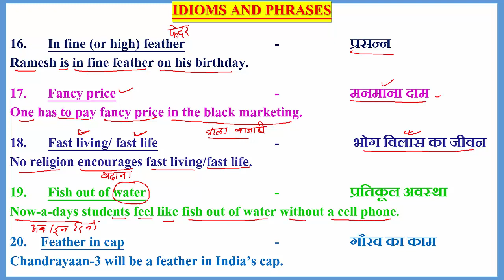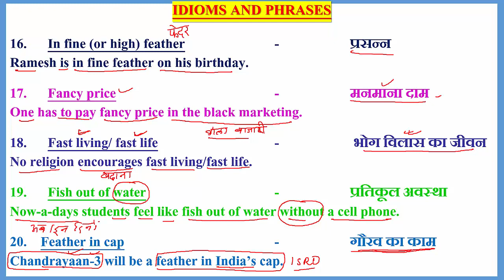IDIOMS_AND_PHRASES ENGLISH_GRAMMAR COMPETITIVE_ENGLISH LEARNING_LOCUS USEFUL_IDIOMS_AND_PHRASES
16-20

16. In fine (or high) feather   -  प्रसन्न
Ramesh is in fine feather on his birthday.

17. Fancy price     -  मनमाना दाम
One has to pay fancy price in the black marketing.

18. Fast living/ fast life    -   भोग विलास का जीवन
No religion encourages fast living/fast life.

19. Fish out of water    -  प्रतिकूल अवस्था
Now-a-days students feel like fish out of water without a cell phone.

20. Feather in cap    -  गौरव का काम
Chandrayaan-3 will be a feather in India’s cap.